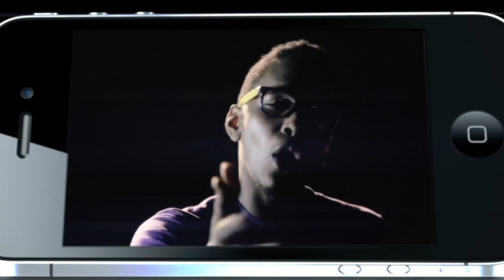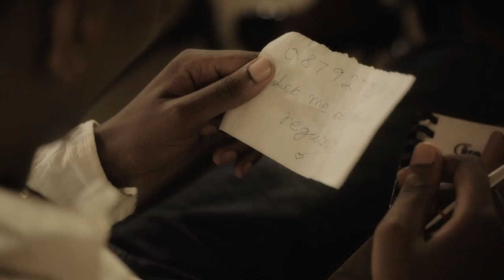Regular- Allan Toniks ft Navio